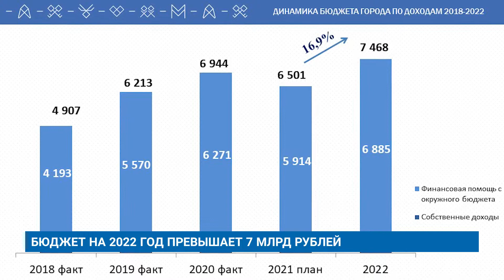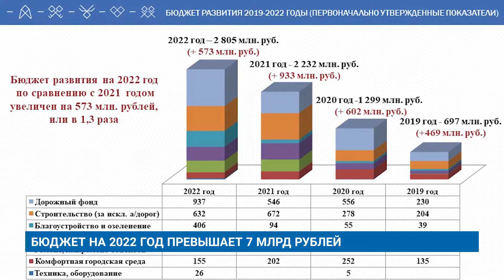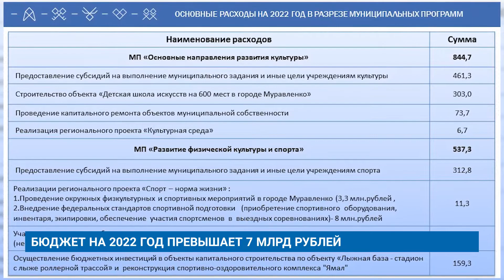БЮДЖЕТ НА 2022 ГОД ПРЕВЫШАЕТ 7 МЛРД РУБЛЕЙ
В Муравленко утвержден бюджет города на 2022 год. На прошедшем сегодня очередном заседании Городской Думы депутаты проголосовали за принятие документа единогласно.